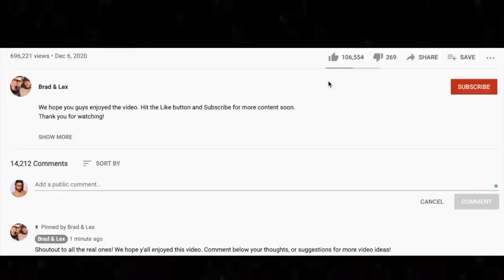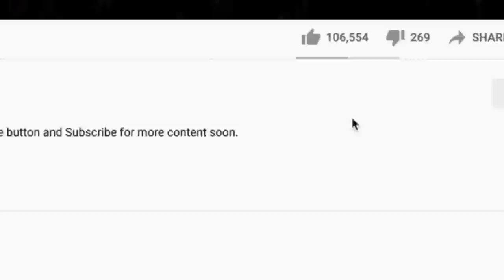🎵 Rod Stewart - Hot Legs REACTION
Thanks for checking out our Rod Stewart reaction. Hot Legs is a pretty solid song!

BTC address: bc1qnk9au02dt90pafnl2tzcq8r4jj67n0h5g82fgj
ETH address: 0x5693df730D342E11DcABbE0BCeE801A5910725d1
XRP address: r4wVQdYAcN3bov8oERmBWgcUHSszDv3HDS

🍼 OUR BABY REGISTRY ⬇